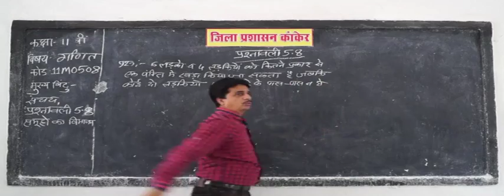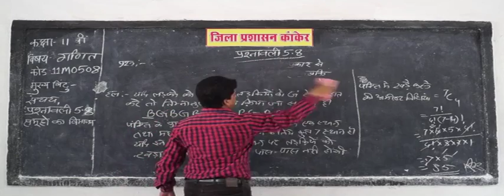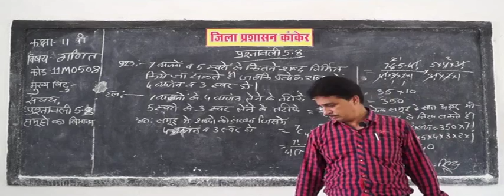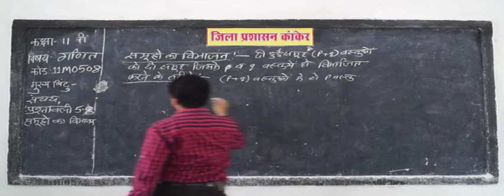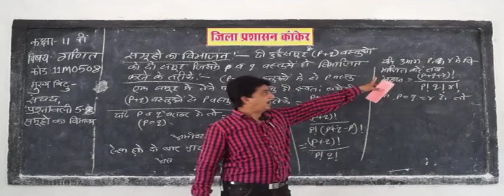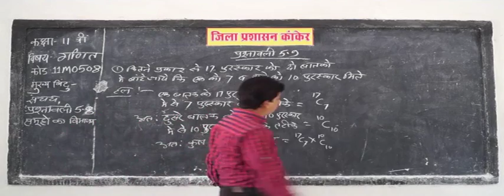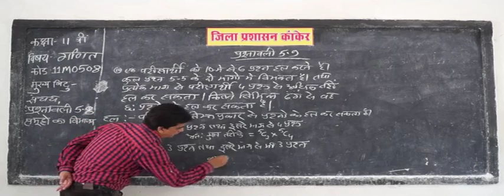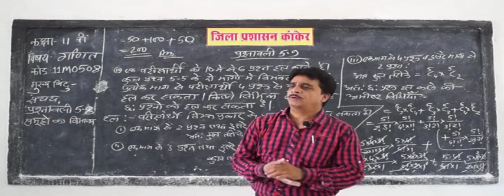11m0508 IN HINDI Permutation and Combination accumulation क्रमचय और संचय Part 8 # @ $ PM